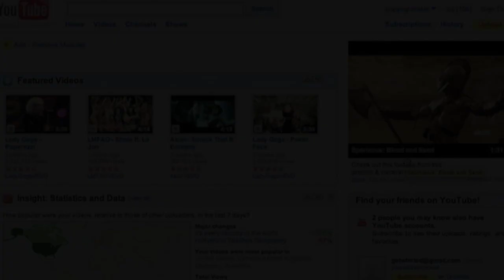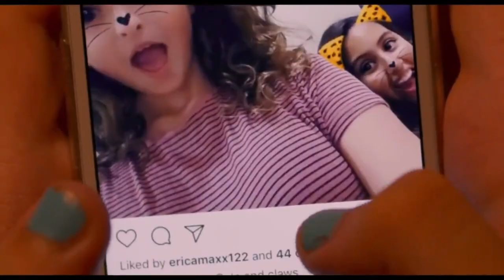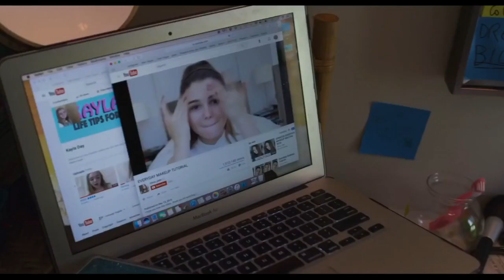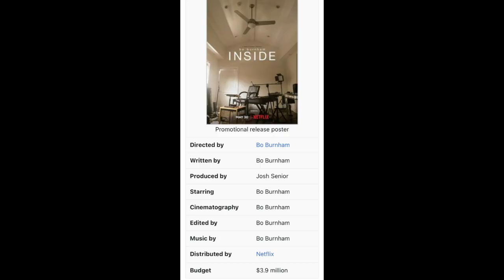Bo Burnham's Existential Genius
Bo Burnham… this description doesn’t need any other explanation, that name says it all. A man who has challenged every corner of the internet, every building block of society, and every piece of entertainment we can think of. A man that began his career alone inside his room, only to come full circle 14 years later, finding himself creating pure art. This is not only Bo’s journey through life, but also a breakdown of his incredible, creative, and existential genius. So enjoy getting angry that I barely mentioned From God’s Perspective, Problematic, Are You Happy, and Sexting… (look if I talked about literally everything I wanted to about this guy it’d be about 4 hours long at minimum)

Timestamps:
0:00 - Lights, Camera, Action!
2:39 - Welcome To YouTube
6:24 - Words Words Words
12:48 - what.
20:37 - Make Happy
29:29 - Not Handling This
34:00 - Inside: Act I
45:55 - Inside: Act II
57:24 - We’ve Got You Surrounded